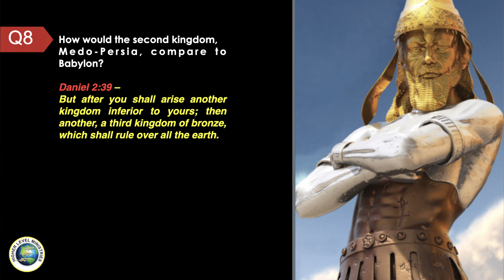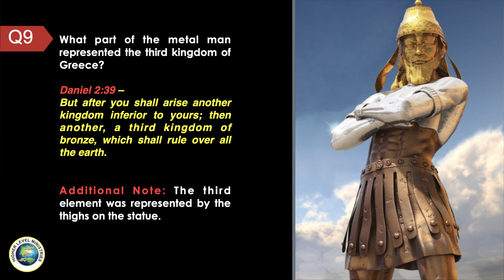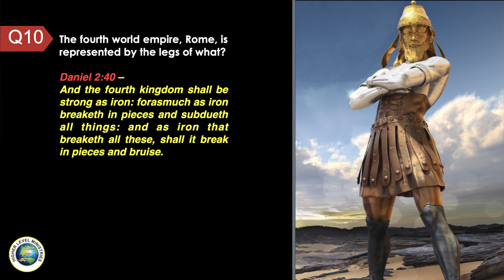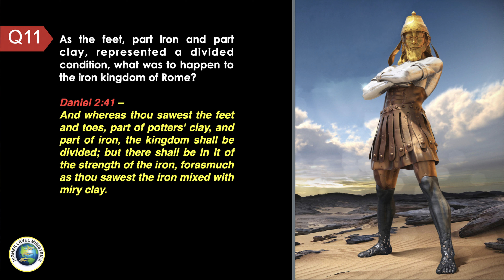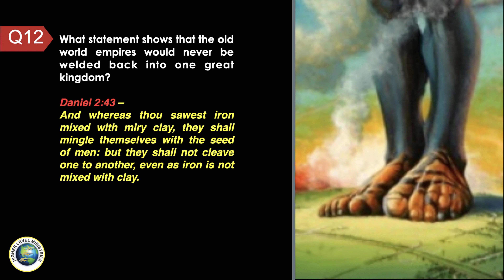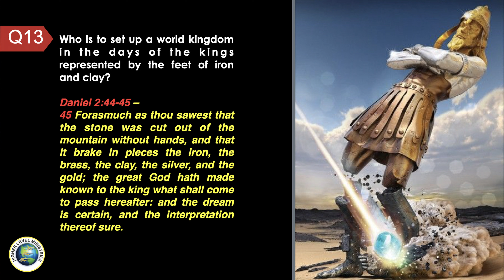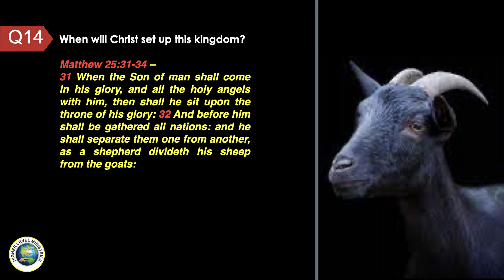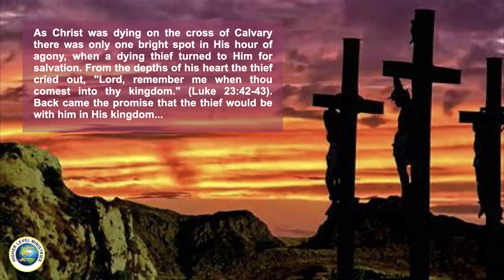03 | God Unfolds The Future | Part Two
As man speeds down the road of life in this night of darkness, he needs a light to guide him. From every side, voices of confusion are heard asking the questions, "How can I know what to believe?” How can I know what the future holds for me?" How thankful we should be that God has not left us to wander alone! He has a wonderful light to guide us through this night of darkness into a kingdom of everlasting light and life. Join us as we continue to look at this topic.

Zoom: Join us every Wednesday at 7.30pm
Personal Meeting Room: 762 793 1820